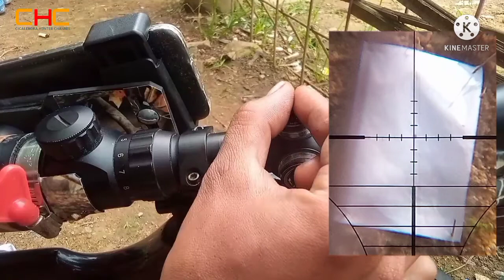Cara mudah Memahami Fungsi tiap Turret di Teleskop Supaya mudah Menyetel Teleskop / Setting Teleskop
assalamu Alaikum.
teman teman sababat sehobi.
menurut saya ini Cara mudah Memahami Fungsi masing masing tiap turret di Teleskop Senapan angin.
supaya teman teman lebih gampang saat Menyetel Teleskop / Menyetting Telescope / Menzeroing Telescope Di Senapan uklik atau Senapan Pcp.

Cara mudah Setting Telescope / Menyetel Teleskop / Zeroing Telescope / Di Senapan uklik

Cara mudah Memahami Fungsi tiap Turret Di Teleskop Supaya Mudah Menyetel teleskop / Setting Telescope